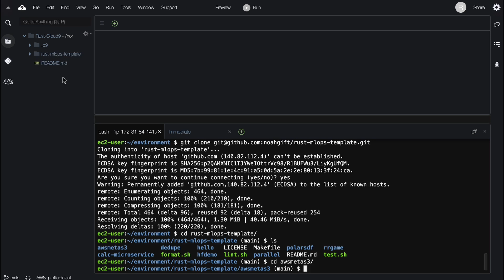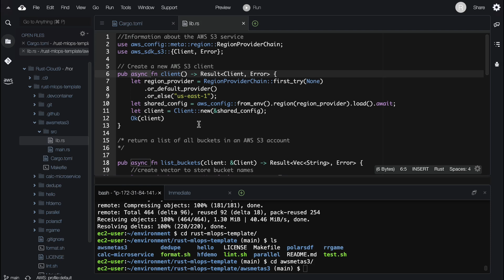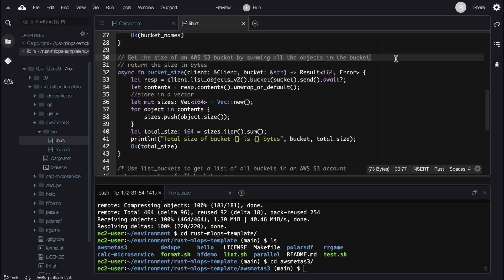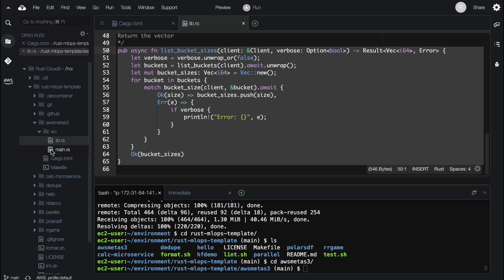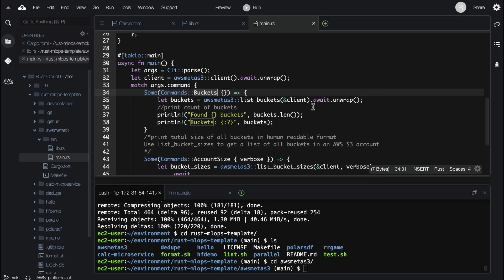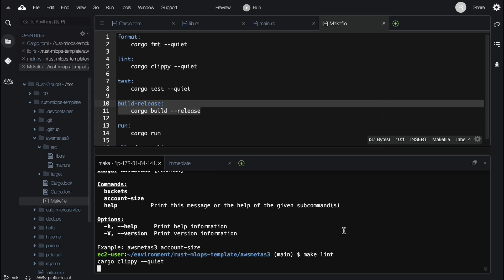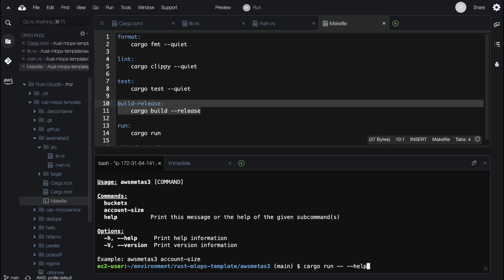Build Aws Rust S3 Size Calculator 52 Weeks of Rust